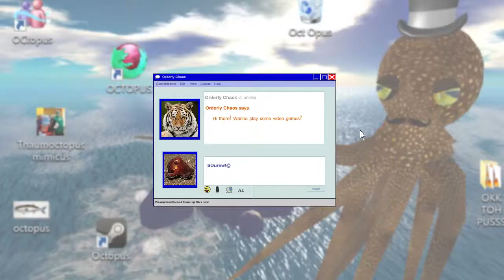MY NAME IS EGG - Monty Python's Flying Circus (Amiga): Part 2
If it lays an egg, it will fall down the back of the television set.

Monty Python's Flying Circus in the game itself) is a 1990 scrolling shoot 'em up computer game developed by Core Design. It was released by Virgin Games for various computer formats including the Commodore Amiga, Commodore 64, Amstrad CPC and the Sinclair ZX Spectrum. It is loosely based on material and characters from the 1970s British comedy series Monty Python's Flying Circus, in particular the Gumby character.

Contemporary reviews of the game were mixed, ranging from relatively high (89% for the Atari ST reissue from Zero magazine) to poor (47% for the Commodore 64 version from Zzap 64).

Monty Python's Flying Circus: The Computer Game. (2014, June 25). In Wikipedia, The Free Encyclopedia.